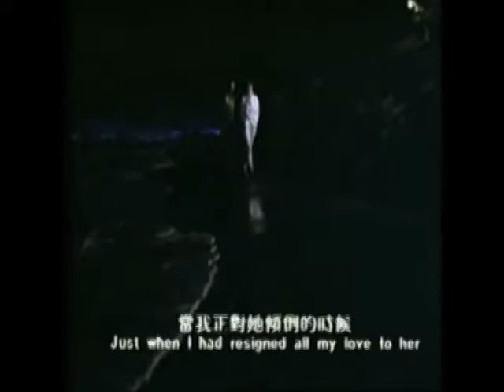Burn Phoenix Burn 燃燒吧,火鳥(1982) **Official Trailer** by Eighty Eight Cinema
DVD - Burn Phoenix Burn 燃燒吧,火鳥(1982) 《 VE 209 》

Artist Name    :  Lie Siu Ling, Liu Wen Cen, Lie Cing Sia

Language  :  Mandarin
Subtitles   :  English, Traditional Chinese, Simplified Chinese,
Genre  : Drama
Quantity Disc : 1 Disc
DVD yang langsung di play di DVD Player

* Semua Film Copy
* Cover nya dicetak (Ink Jet Paper) dan dimasukkan dalam Box Mica
* Kualitasnya tidak perlu diragukan (Gambar dan Suara Bening).
* Subtitle nya Dominan English / Terkecuali ada yg tercantum Bahasa Indonesia
* Pesan 10 DVD Bonus 1 DVD ( 1 Judul ).

Ringkasan Cerita :

Seorang wanita muda memperjelas cinta pertamanya ketika dia menemukan pacarnya naksir adik perempuannya yang dia merasa bersalah karena kehilangan penglihatan sejak masa kanak-kanak. Bertahun-tahun kemudian, ketika dia menemukan cinta barunya, hubungannya dengan pacarnya yang baru kembali diuji ketika dia melihat saudaranya yang buta tetapi cantik ...